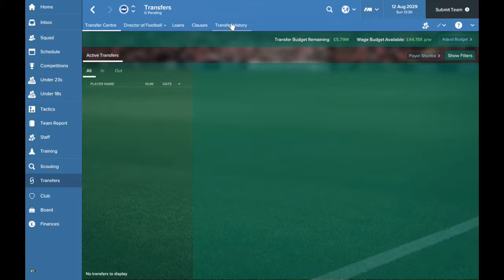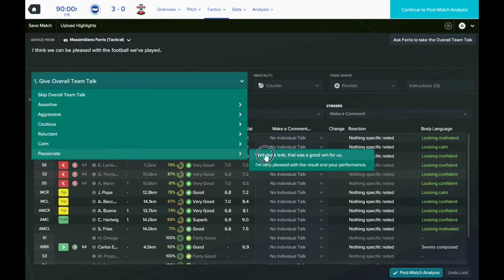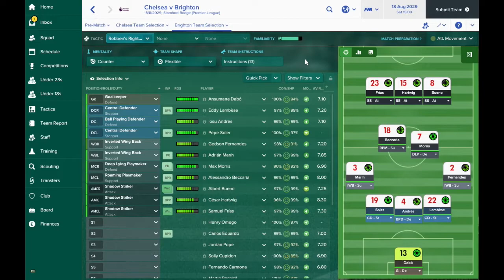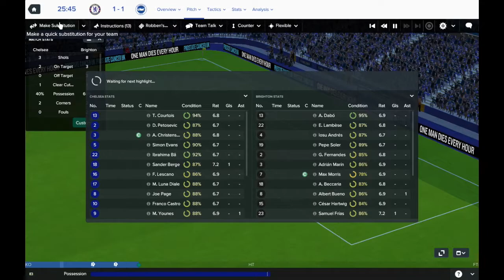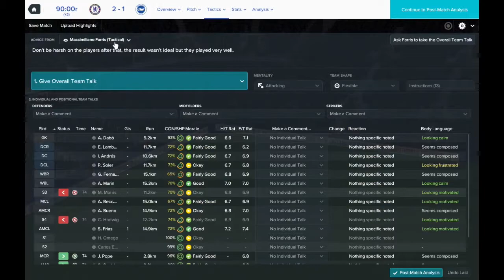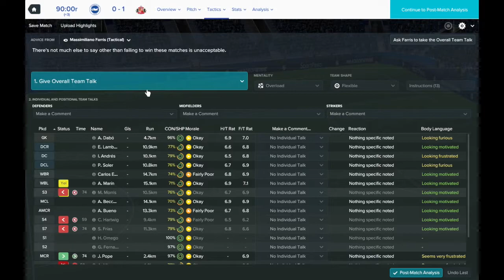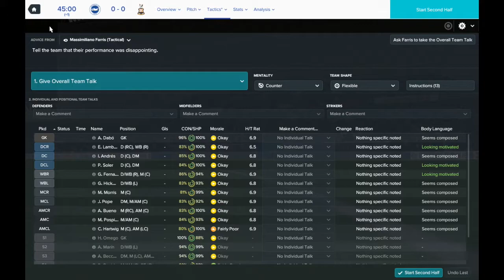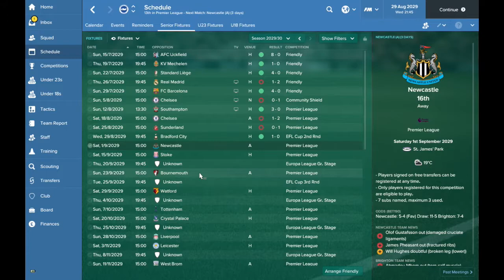FM17 European Journeyman: Brighton - Episode 18: Back In The Premier League!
PRE-ORDER FM18 NOW

Our Football Manager 2017 European Journeyman save is about picking up as many European Trophies as possible to become the best European Manager of all time! We started out at Valencia and became Champions of Europe. We then dominated the Portuguese league with Benfica before moving to AS Monaco to win the Champions League again! In Italy we managed to bag more trophies and another league title before taking the plunge into international management with England. While still in charge of England, Bayer Leverkusen came in and we managed to win two Bundesligas and two Champions Leagues! After those dizzying heights we've now taken on a very different challenge starting with Brighton in the Championship!